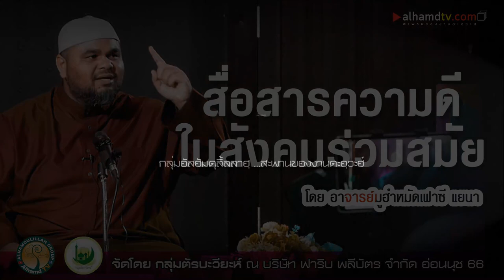AH 2466 สื่อสารความดีในสังคมร่วมสมัย โดย อาจารย์มูฮำหมัดเฟาซี แยนา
12.09.63 @ จัดโดย กลุ่มตัรบะวียะห์
ณ บริษัท ฟาริบ พลีบัตร จำกัด อ่อนนุช 66

Tel & Line iD :
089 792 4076 (ดาวุด)
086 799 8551 (มูฮัมหมัด)